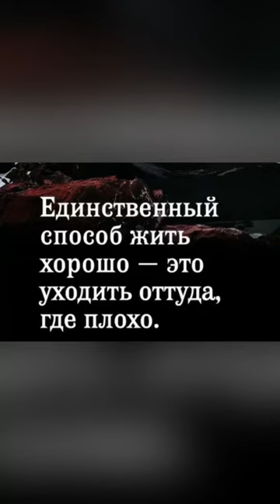«Единственный способ жить хорошо…..»